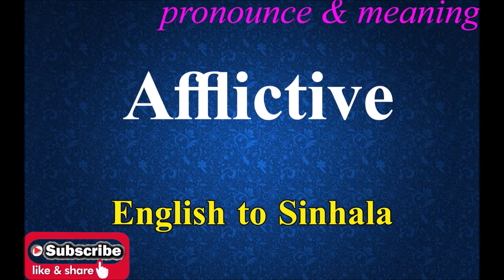Afflictive - Sinhala Meaning with Pronounce සිංහල තේරුම උච්ඡාරණය සමඟ | Dilfinity Dictionary